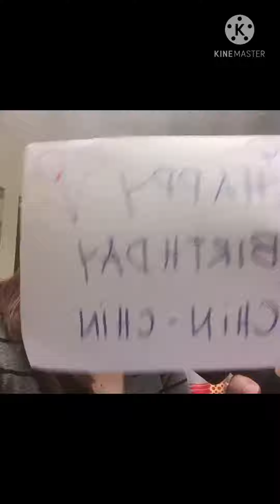Happy 7th Birthday Ate Chin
7th birthday of  Anne Juliana Cruz
Date : Jan 31, 2021
Venue : Bonifacio Resort and Venue